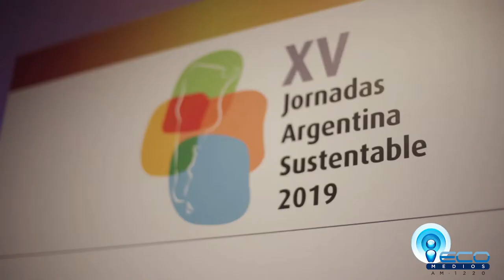Pablo Bereciartua Sec Infraestructura y política Hídrica de la Nación